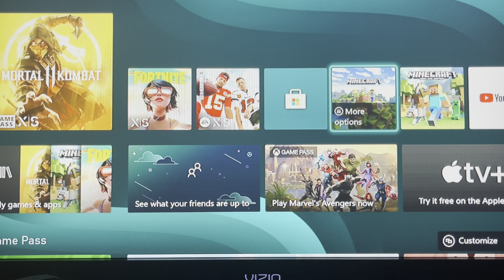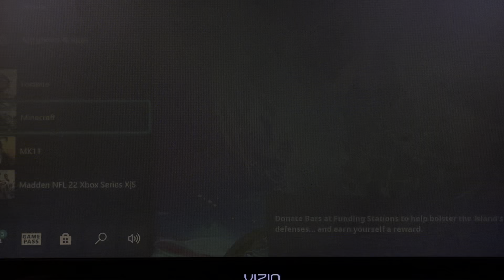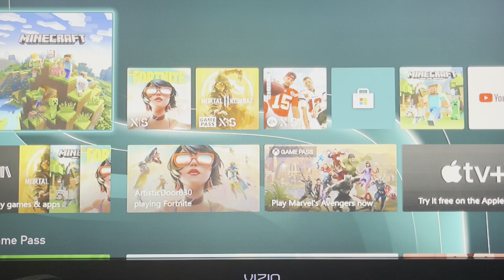My first YouTube Video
Don’t take the jokes too personal please